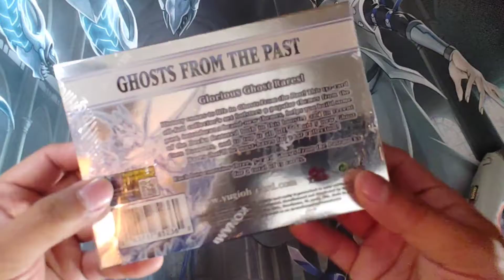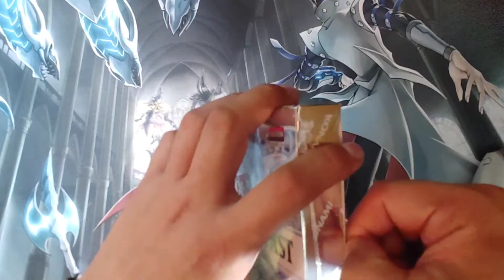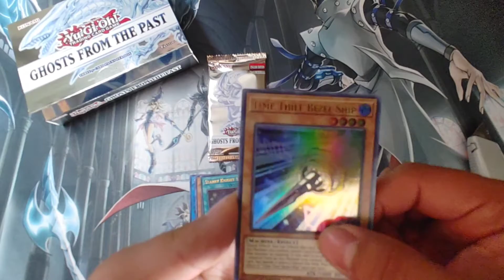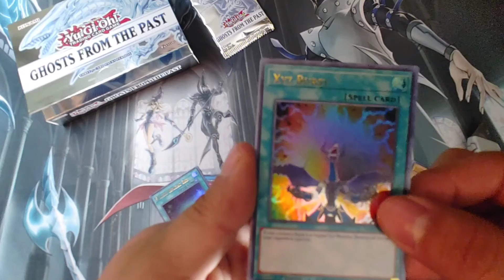Ghost from the past opening!! The hunt begins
Scenes used in this video:

sponge-bob

Yu-gi-oh duel monsters series